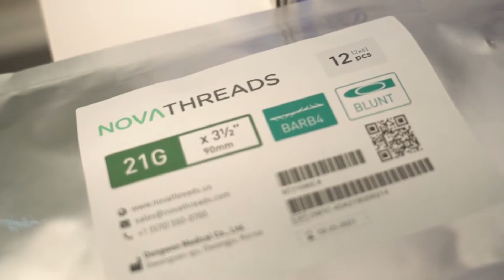NovaThreads performed at Pryor Health in Rockford, IL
NovaThreads are FDA-cleared, absorbable sutures placed under the facial skin during a thread lift procedure, to physically lift the interstitial tissue and enhance collagen production. They work especially well to tighten skin on the neck, lower and midface, and jawline, to restore the face's youthful V-shape.